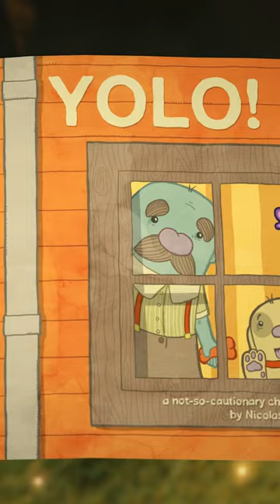Book in a Nook | A Read Along Series for Curious Kids & Discerning Parents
Papa and Mango's Book in a Nook is an animated read aloud series that focuses on reading comprehension.
Young readers should be provided an environment where they feel confident to speak up and think aloud when they need time to unpack something. After all, half of the fun lies in reading between the lines.
Our core mission is to foster lifelong learning and curiosity. Kids and grownups alike can learn from Papa’s and Mango’s banter, and apply some of those learning strategies in their own nooks at home, with any book.
Book in a Nook doesn’t compete with book time; it promotes and fosters book time!

Are you an author or publisher that would like to drive sales to your hardcopy book online?  Maybe the Book in a Nook treatment is right for your story!

Check out book-in-a-nook.com for more info!